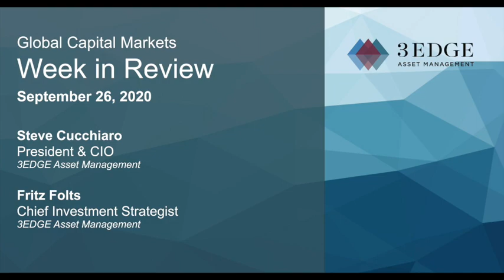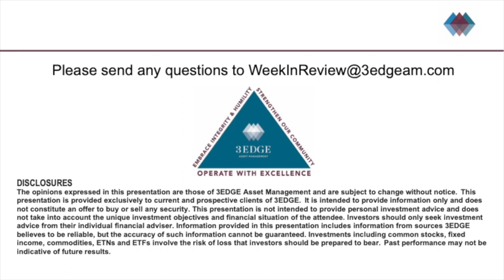Week in Review: September 26, 2020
Steve Cucchiaro and Fritz Folts share their thoughts about the turbulence in the markets in our latest Week In Review video.
Topics covered include:
-Selling pressure on equities
-Gold’s recent performance
-Is the Fed “pushing on a string”?
-Latest COVID-19 projections
-3EDGE’s current positioning and outlook